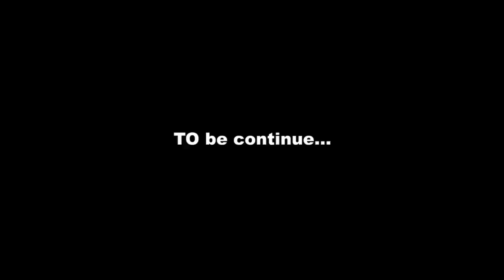Girls Hostel EP 84. FT Virus, Osaa, Stain, Ella, Austin, Abenaa-Pokua, Sly, Meregede, Tipsy, Papa-J